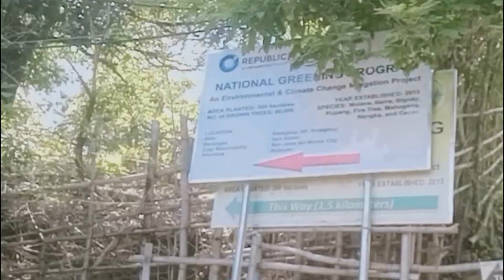Hiking Adventure (Mt. Balagbag in Rodriguez, Rizal) - PART 2 | meowteh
Hiking Adventure (Mt. Balagbag in Rodriguez, Rizal)
pwede na bang umakyat sa mt. balagbag
paano pumunta sa mt. balagbag
meowteh adventure
paano mag bike papuntang mt. balagbag
part2

Mabuhay Ang OPM!!

god bless!!